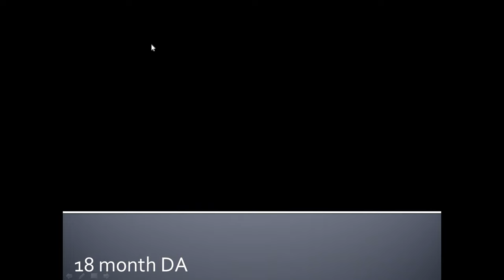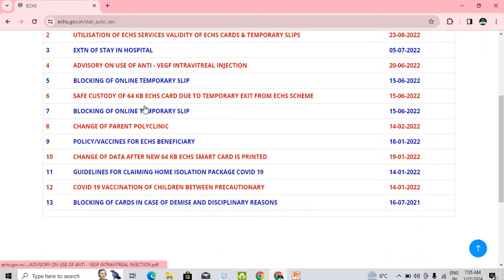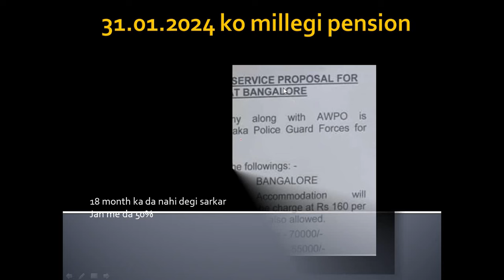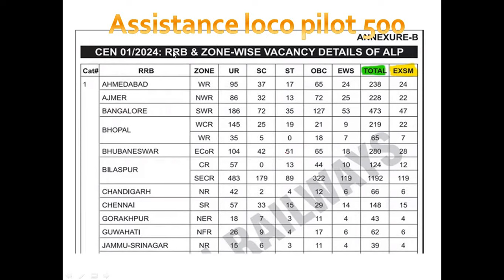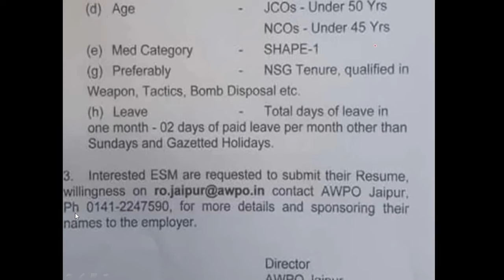Defence Pension latest news 18 month Da/Dr | ECHS CARD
हमसे जुड़ने के लिए नीचे क्लिक करें

orop 2,
msp latest news for defence,
sparsh,

arrear,pension,roop,orop,property,orop2,old pension scheme,allowance,subedar,sainik samachar
OROP 2
OROP-2
OROP EX-SERVICEMAN
OROP PENSION
OROP NEW NEWS
OROP1
OROP3
PCDA
PCDA ALLAHABAD
PCDA NEWS
PCDA OFFICE
PCDA SPARSH,
arrear,
suberdar,
jantar mantar ,
allowance ,
pension,
government,
retirement,
ministry of defecne,
सीमा सचिन
SPARSH
PCDA PENSION
PCDA PENSION ALLAHABAD PPO STATUS
PPO STATUS
PCDAO
PCDA ALLAHABAD PPO DOWNLOAD
sainik samachar
sainik welfare YouTube channel
orop table
pension portal
PCDA
OROP ARREAR PAYMENT SCHEDULE
DGR JOB